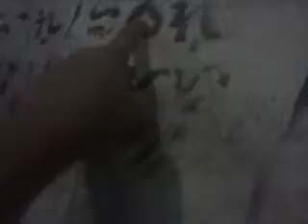GUESS THE WORD- 1 BONUS POINT